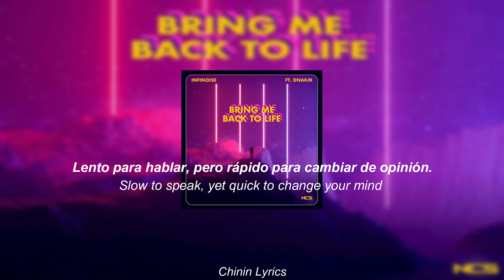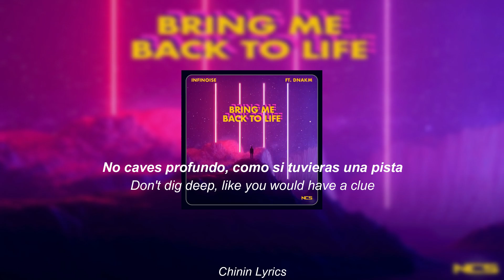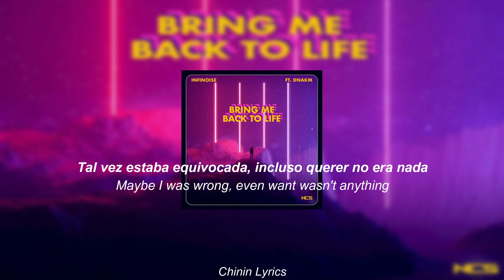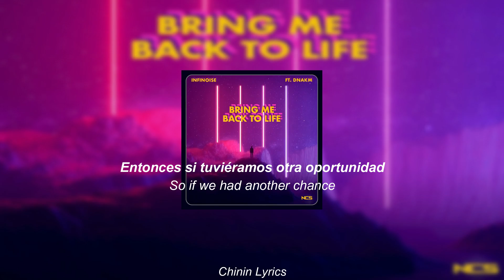InfiNoise - Bring me back to life (Feat. DNAKM) / Lyrics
Chini Lyrics video for Bring me back to life (Feat. DNAKM) released on NCS

USE IN YOUR VIDEO WITH ATTRIBUTION BELOW:
Track: InfiNoise - Bring me back to life (Feat. DNAKM)